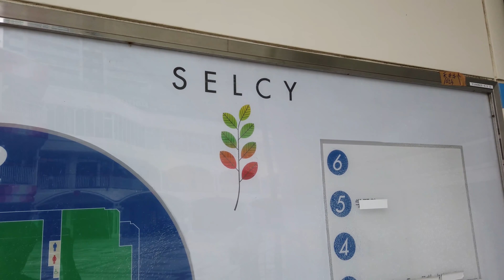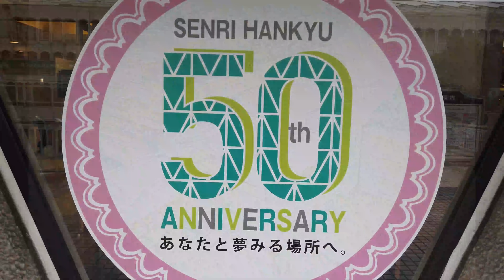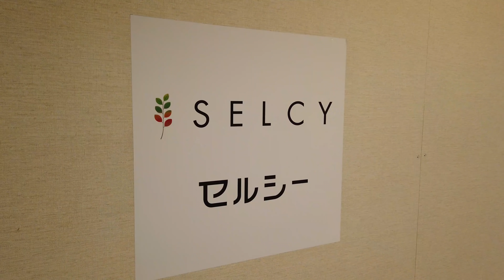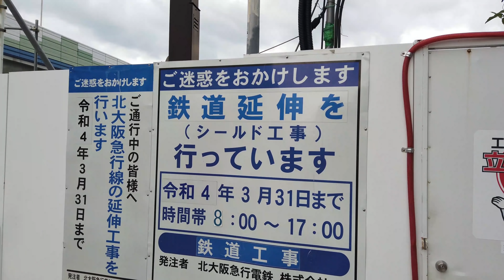【千里中央再開発】セルシー＆千里阪急建て替え計画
同じ商圏のエキスポシティやみのおキューズモールとの差別化も難しいですね。